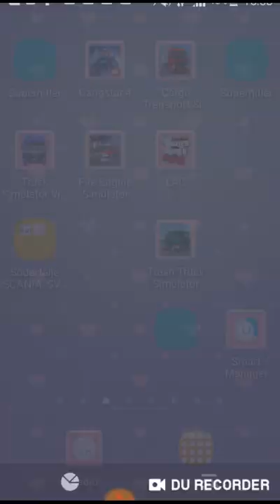ȚHÔŃAY TSVN ĆHÉŅĢ